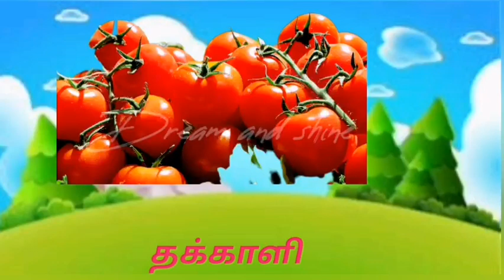Vegetables name in tamil # Learn vegetables name with pictures# காய்கறிகளின் பெயர்கள்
# learn vegetables name in tamil
# name of vegetables in tamil
# name of vegetables in EnglishLearning Tamil and English with pictures. Language learning made easy